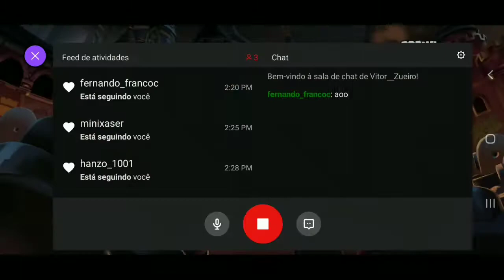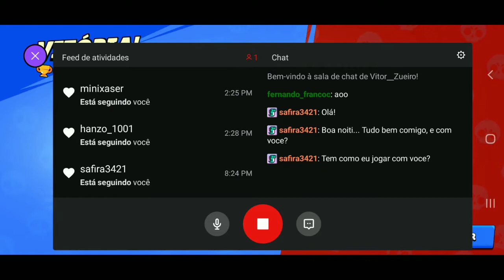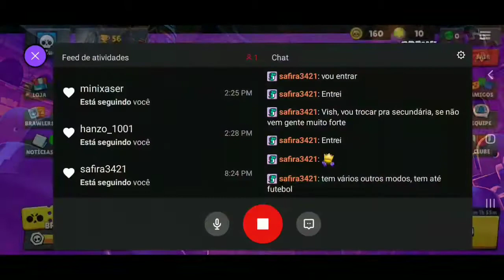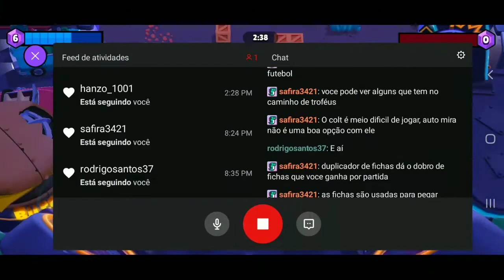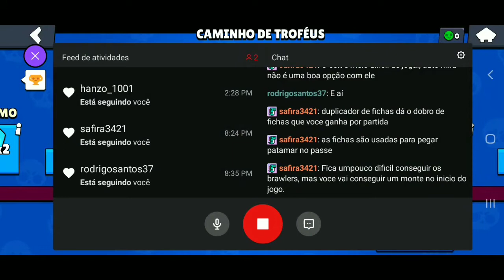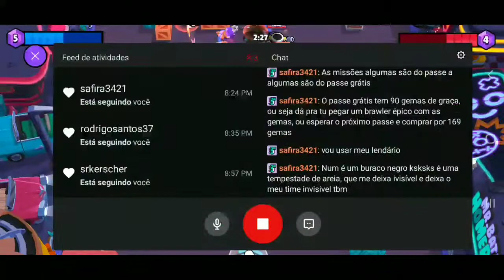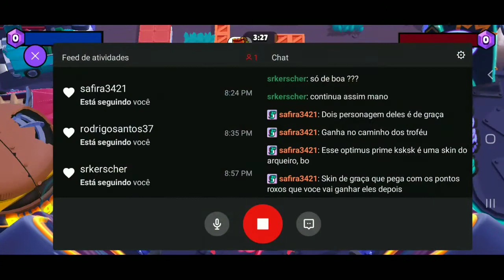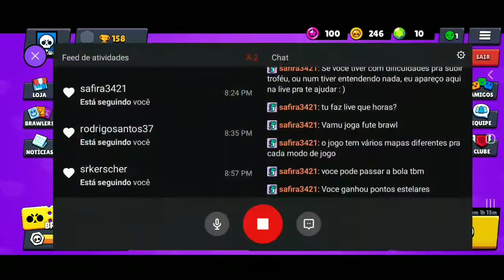Vítor Zueiro jogando Brawl Stars (com espectadores) - Parte 1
salve gaerlinha do youtube!!! sejam bem vindos a essa live!
nessa live eu joguei com quem estava lá! se quiser jogar comigo, vai lá também!

desculpem a demora dos vídeos editados, mas hj ou amanhã sai vídeo! espero que vocês gostem!

♤♡MÚSICAS◇♧
 Intro: FNAF WORLD Battle Theme

 Final: Leod - Blinding Azeitona

 Foi isso ae!
Adios! :)

segue eu no roxinhoooo!
vitor__zueiro